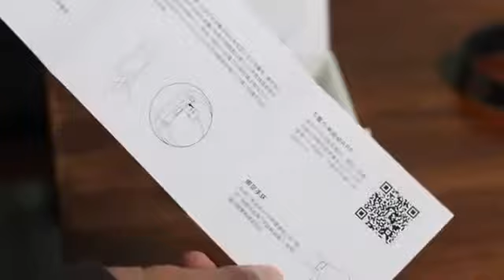Gearbest HUAMI AMAZFIT Heart Rate Smartband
Bought on Gearbest